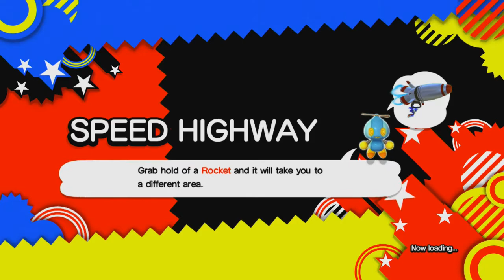Sonic Generations PC Playthrough Part 9[Speed Highway Zone]